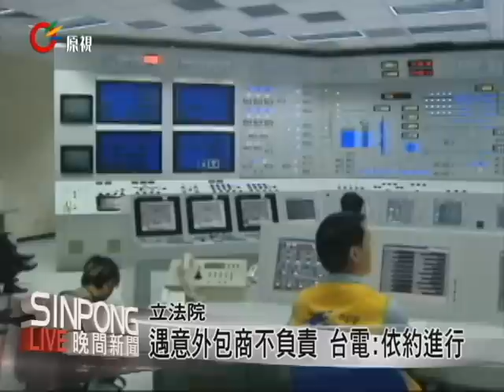台電工程轉包 立委批勞工安全沒保障 20121008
【Tanivu/uliu】

台電許多大型工程風險高，勞工也多半是原住民族人，立委簡東明10月8日在經濟委員會上質詢台電公司，是否有為基層勞工投保有健全的勞保、健保等安全措施與保障等問題。

針對工程承包上的問題，依據政府採購法第65條為「得標廠商應自行履行工程、勞務契約，不得轉包」，但台電還是有許多工程是私底下層層轉包，真正原來承包台電的廠商，在工安意外發生後，也不負責任，像這樣層層轉包一層一層剝削，受到最嚴重的傷害就是基本勞工，不過台電卻表示一切都是依照合約履行。

由於工安意外層出不窮，立委簡東明希望台電能夠讓整個工程發包過程能夠確實依法行事，也不要移交給沒有執行能力的承包商來承包工程，以免意外發生後原住民族人在投入高風險工作職場時，沒有受到完整的保護。